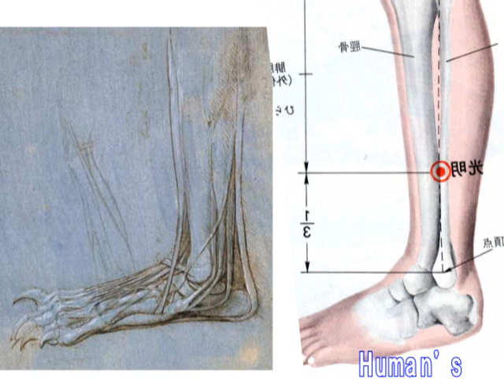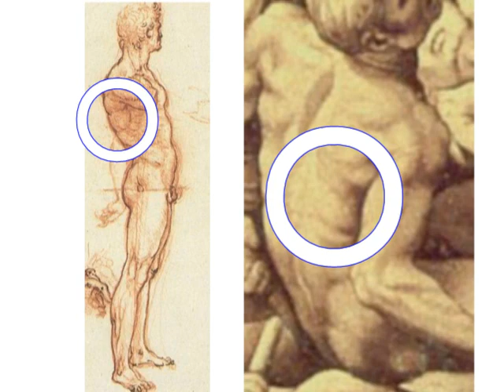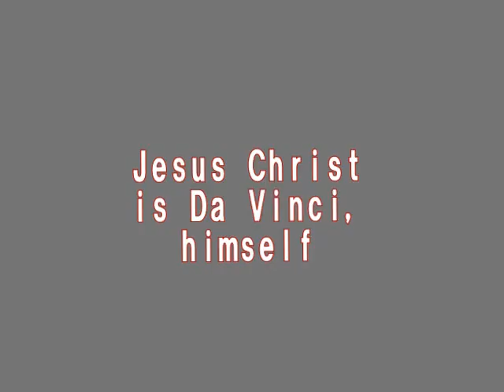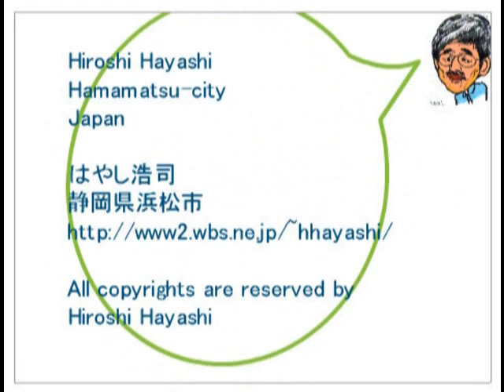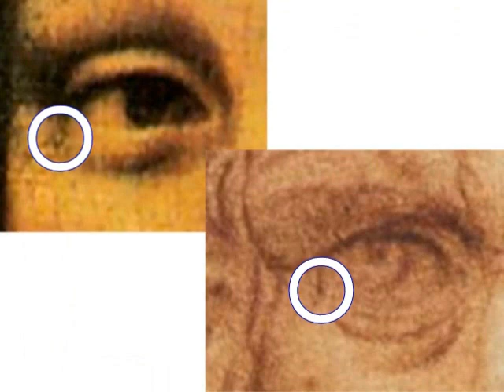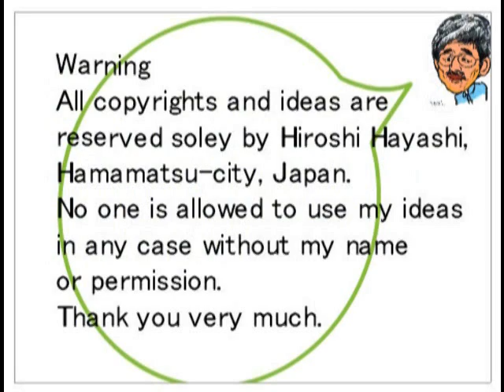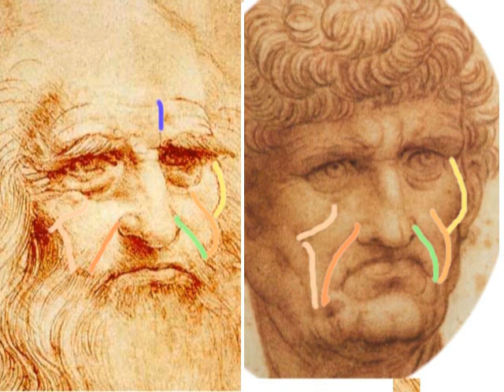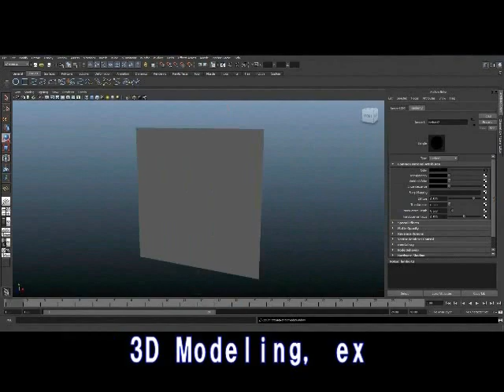993+981 レプティリアンの男たち（ダビンチが描いた謎の男）Reptilian painted by Da Vinci Who is this Manこの男は誰か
９３３＋９８１＋９７５B＋９５９（改訂版　Revised Edition）
Who is this Man? Jesus Christ is Leonardo da Vinci, himself.
＋La Jaconde’s Mole（モナリザのホクロ）La Jaconde, painted on 3D Modeling Technology+ Fake Image of Leonardo da Vinci. Leonardo da Vinci was an Alien, so-called “Reptilian” and Its Evidence to prove the fact. （この男性はだれなのか？）イエス・キリストはダビンチ自身だった。ダビンチは、「レプティリアン」と呼ばれるエイリアンだった。その証拠と証明。（イエス・キリスト＋モナリザは３Dモデリング技術を使って描かれていた＋ダビンチの作られた虚像）

アイデア、セオリーの無断、転用、転載、盗用、流用は、禁止です。２０１４年０８月０１日現在、どなたにも許可していません。リンク張りは自由にしてください。
No one has been allowed to use my ideas in this video without my permission and names.

はやし浩司
Hiroshi Hayashi